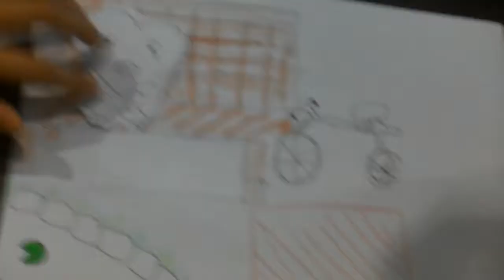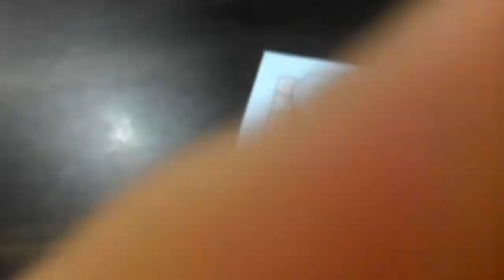PBL: You Are Very Sad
Branch: Chungdahm
Instructor: Benjamin Park
Project Detail: Cheering up a friend
Class & Time: V1 Par 4:00
Lesson Number & Topic: Lesson 5 The Dreamer
Materials/Props/Apps Used: Camera, Paper Puppets and background